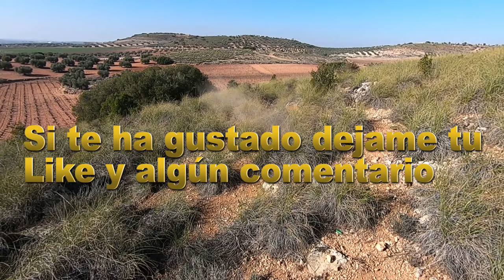Bonito lance a conejo con Podenco Andaluz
Se trata de un bonito lance a perro puesto en mitad de un gran esparteral.